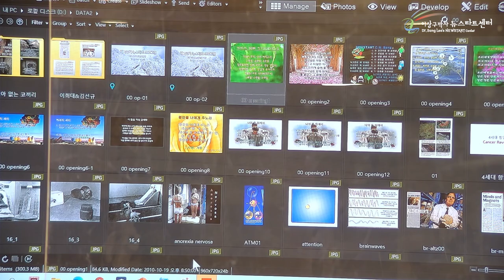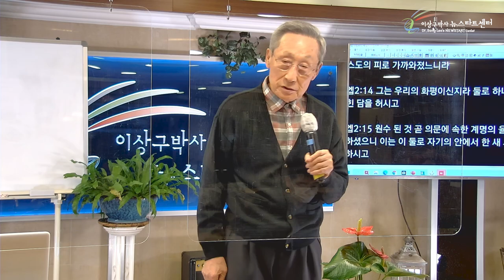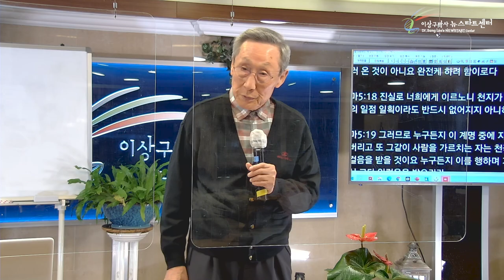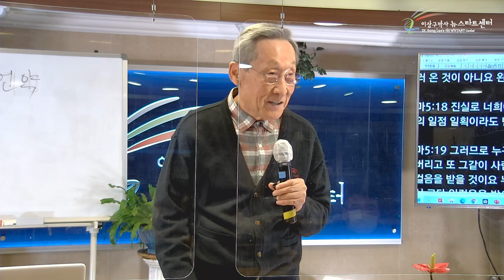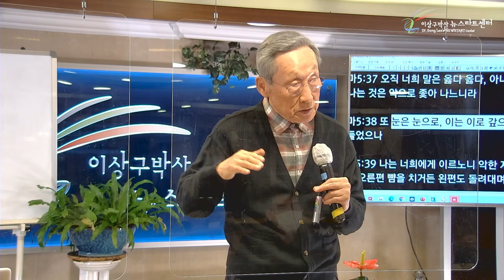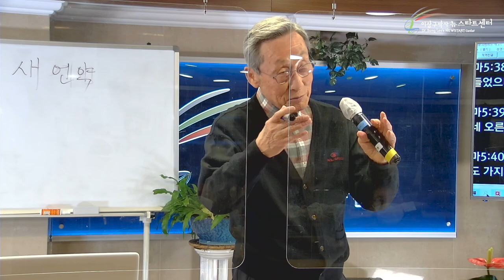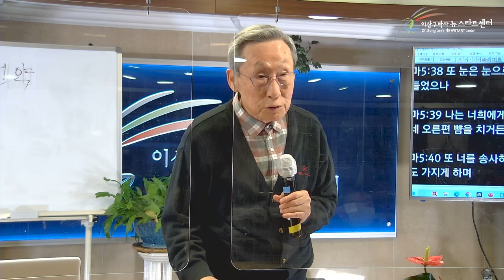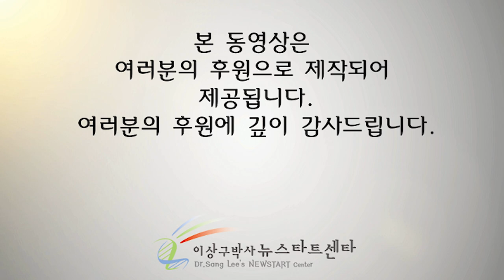[11강] 율법은 완전케 되고 확립되어야 하는 것.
문의전화
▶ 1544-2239